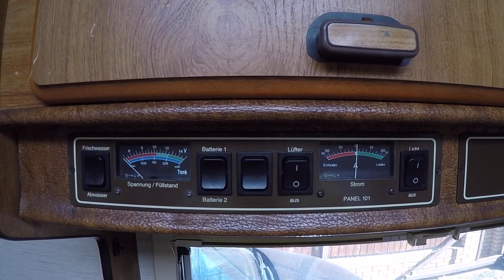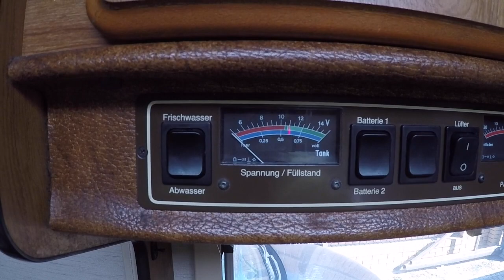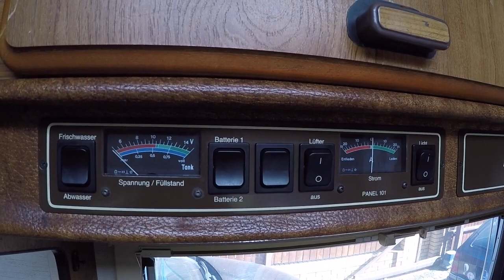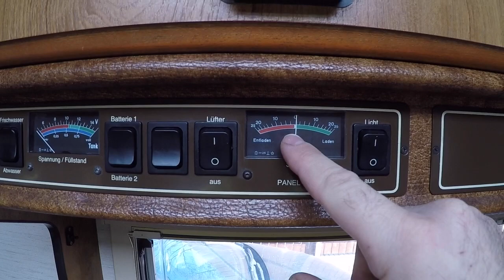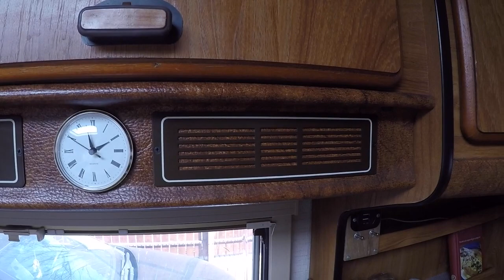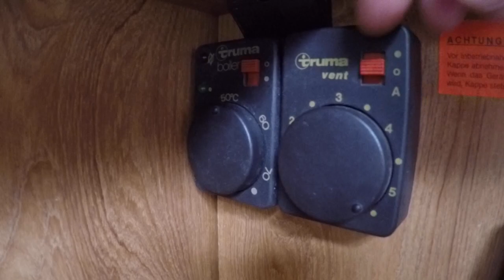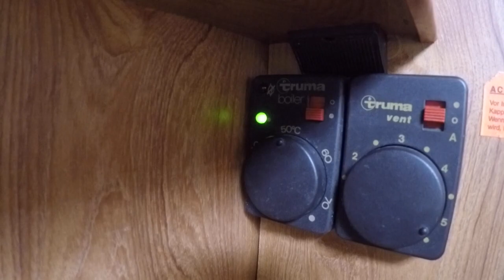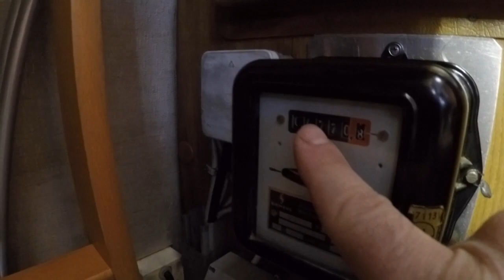#6 Tym razem o elektronice i szafie.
Kolejna część naszego filmu w odcinkach prezentującego wnętrze Hymera 564.